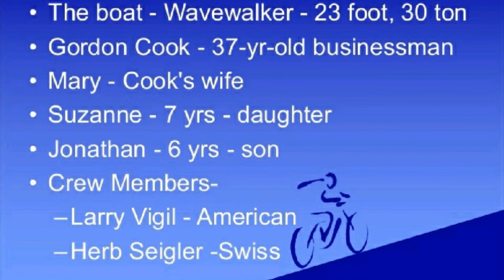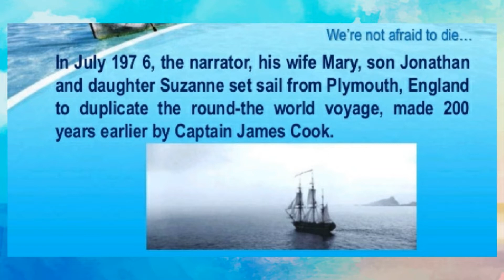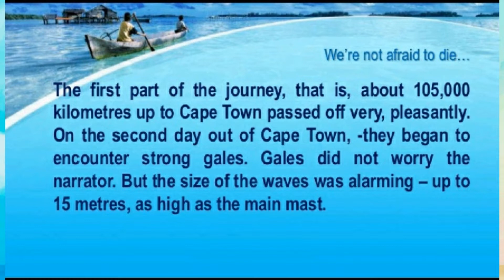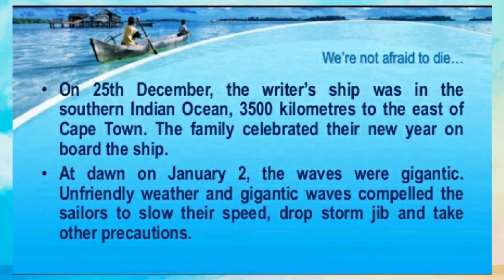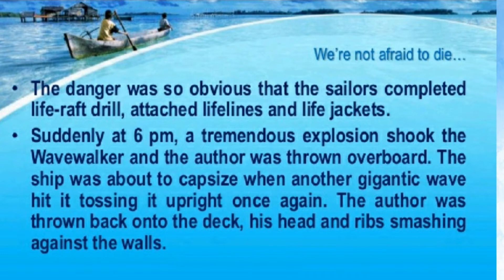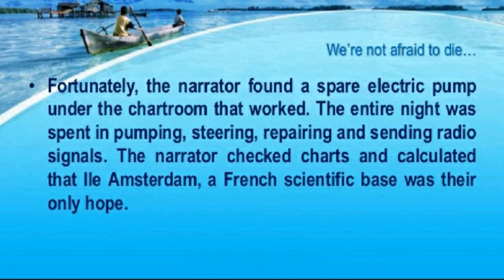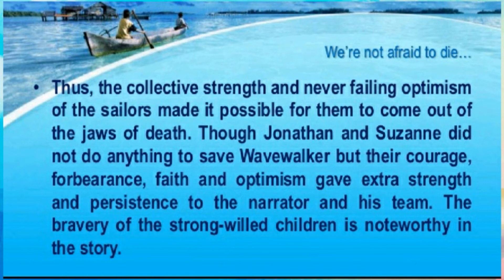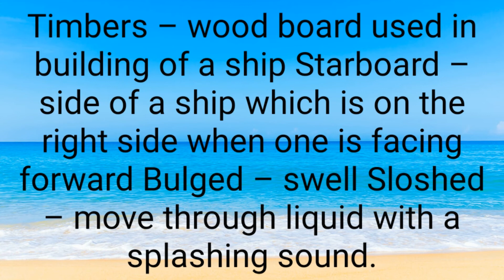We Are Not Afraid to Die..If We All are Together! Class XI CBSE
Detailed Summary, Word- Meanings and Theme